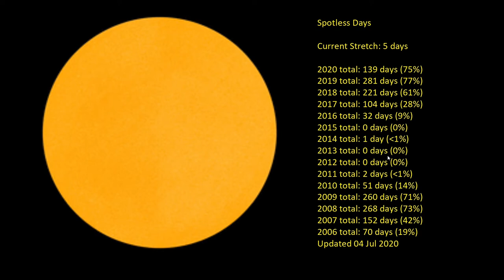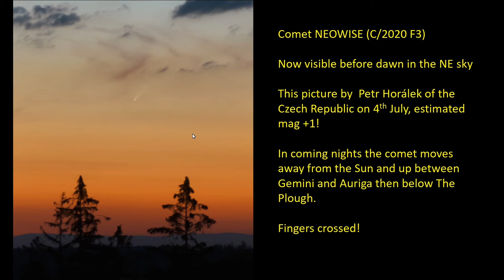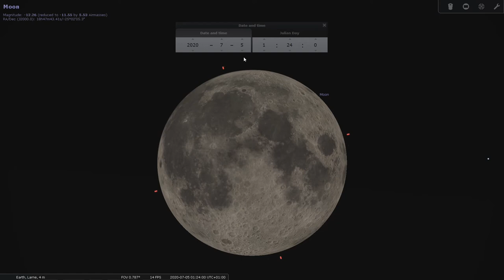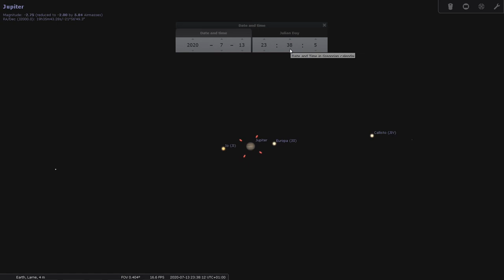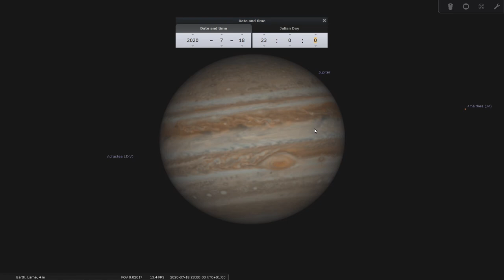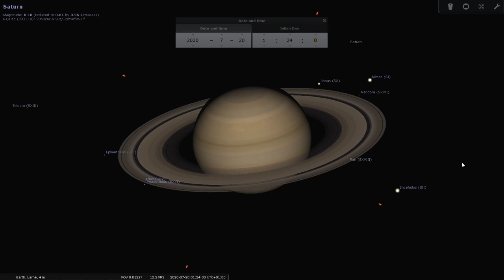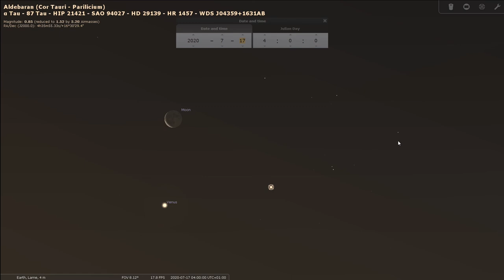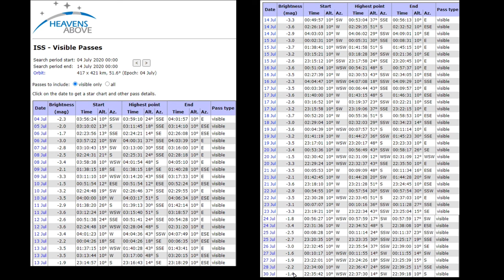The Sky in July 2020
IFAS Chair and IAA Council Member Paul Evans takes us on a tour through the July Sky